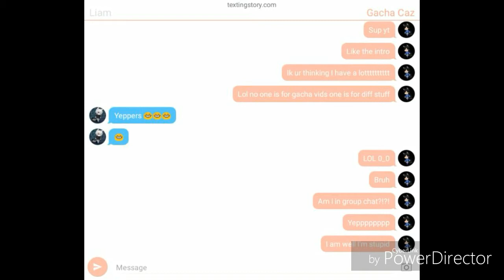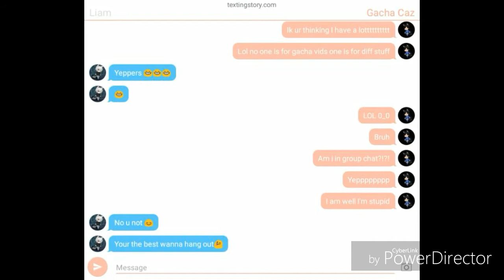We need to chat XD